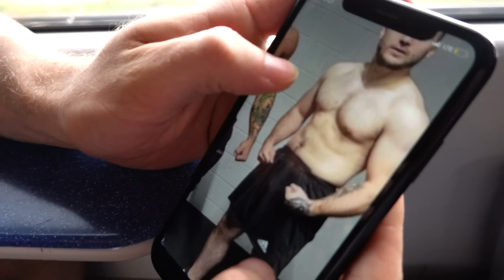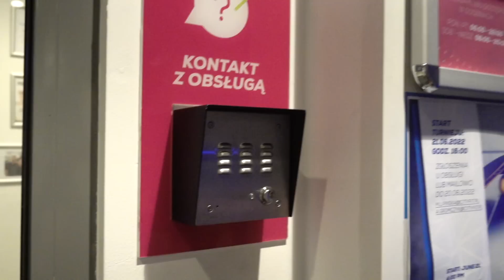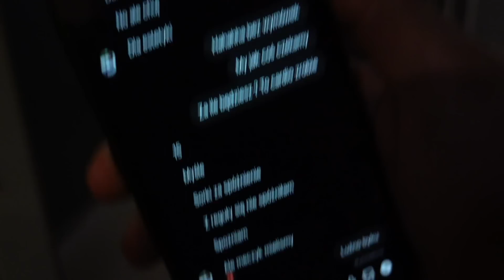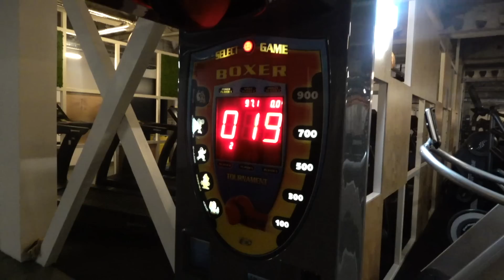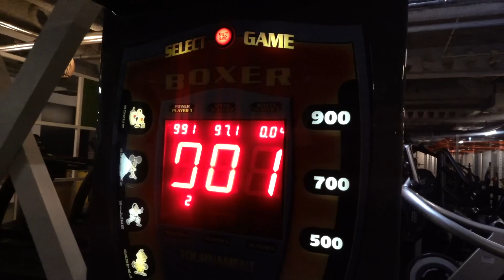GRACZ LOLA NA SIŁOWNI w/ Rybson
W dzisiejszym filmie czeka was kolaboracja czysto koleżeńska RYBSON X NATAN MARCOŃ -
mamy 5 miesięcy aby zrobić z niego potwora.
Zobaczymy jak Gracz Lola poradzi sobie na siłowni!

kod ESTETYKA = promocja na wszystko

MERCH,DIETY ORAZ PLANY TRENIGOWE - PISZ NA INSTAGRAM!